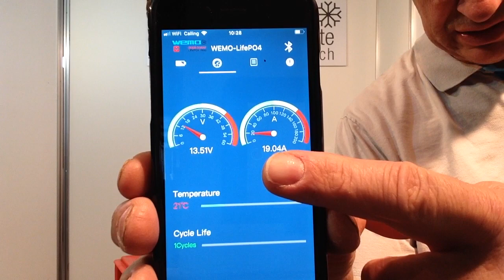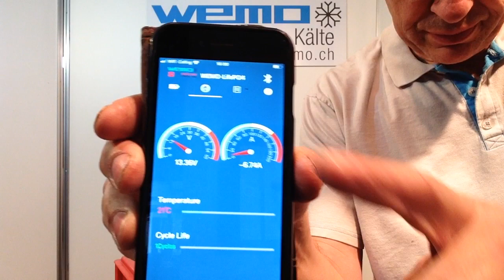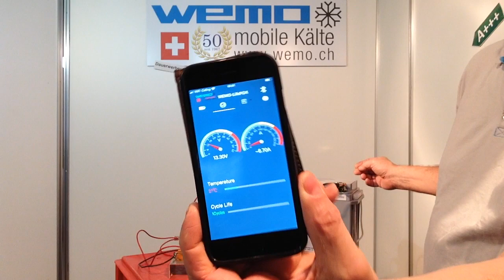Ladegerät LiFePO4 20A Rückruf funktioniert nicht, Test Vergleich Batterieladegerät Lithium Erfahrung